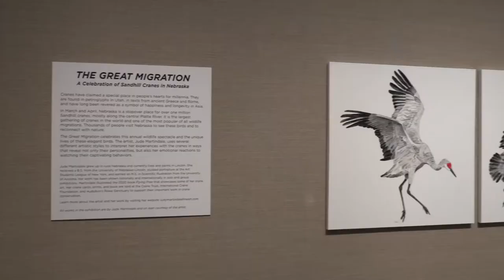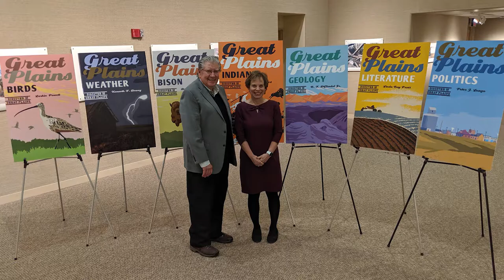About the Center for Great Plains Studies and Great Plains Art Museum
About the Center for Great Plains Studies and Great Plains Art Museum at the University of Nebraska-Lincoln